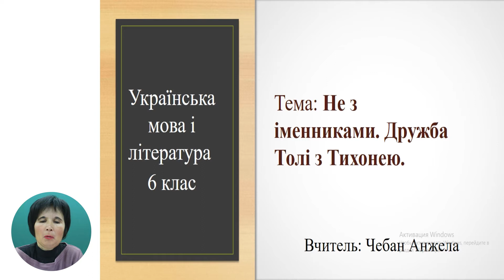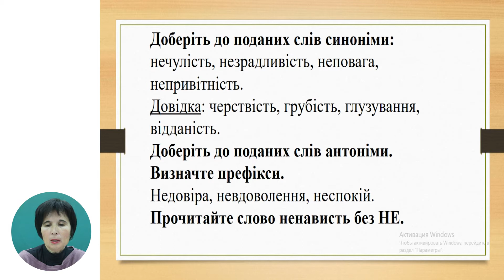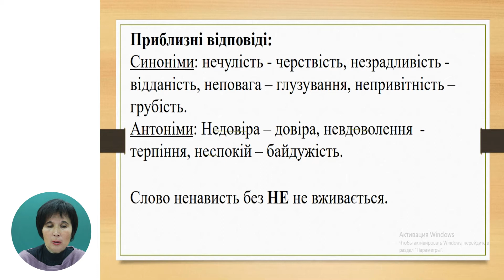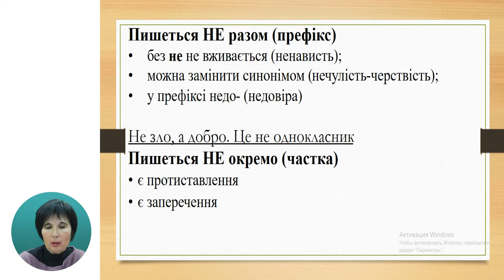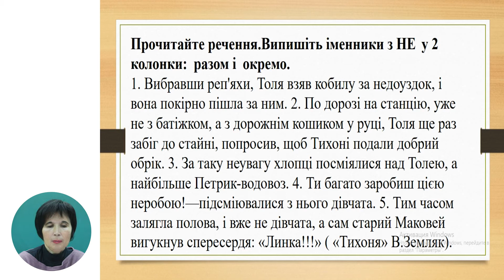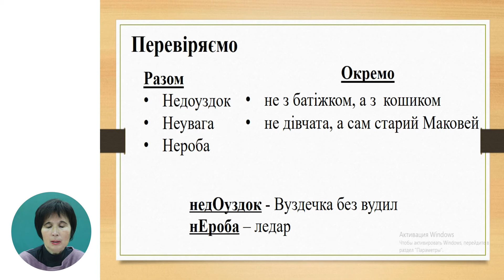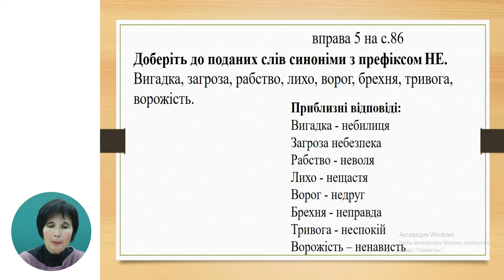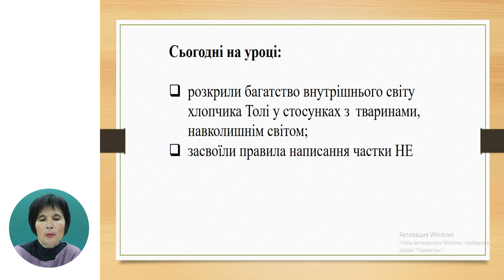Українська мова і література, 6-й класс, Не з іменниками. Дружба Толі з Тихонею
Тема: Не з іменниками. Дружба Толі з Тихонею
Учитель: Чебан Анжела
Автор: Чебан Анжела

 22 мая 2020 года Министерство образования, культуры и исследований Республики Молдова и Примэрия муниципия Кишинэу подписали Меморандум о совместной деятельности, касающейся расширения и улучшения качества обучения дистанционно, который облегчит доступ к образовательному процессу в соответствии  со статьей 128 ч.(6) Кодекса об образовании №152/2014.